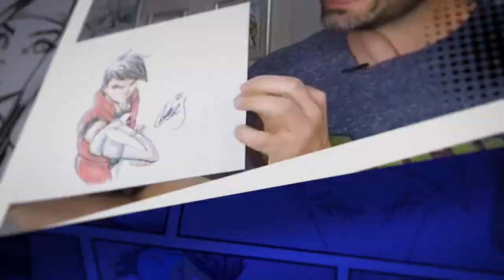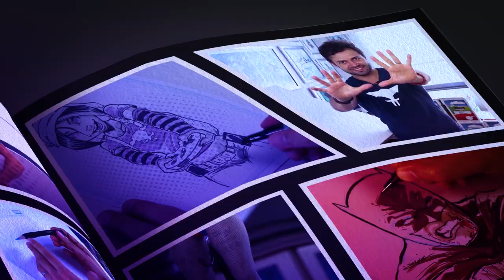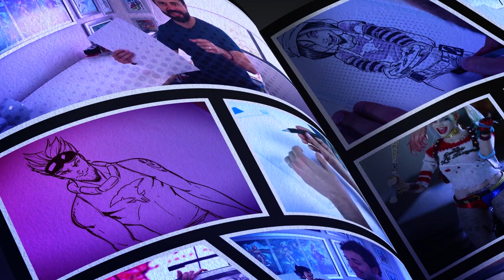Como dibujar mujeres atléticas y musculosas / Dibujo a She-Hulk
En este video te enseñaré como dibujar mujeres atléticas y musculosas y además dibujaré a She-Hulk.

En los siguientes link podrás comprar marcadores Touch que utilicé en este video

INFORMACIÓN DE MIS TALLERES:

Se llevarán a cabo los 4 miércoles de septiembre de 2022 (7, 14, 21 y 28 de septiembre) a las 6:00 pm Hora Centro de México de manera virtual.

Temas:

Como Dibujar Personajes en perspectiva
Como dibujar Poses de Acción
Como colorear con Marcadores
Como entintar Cómics

Costo por los 4 talleres: $70 usd / $1400mx   CUPO LIMITADO

¿Estás listo?

Estilografos Faber-Castell

Fers